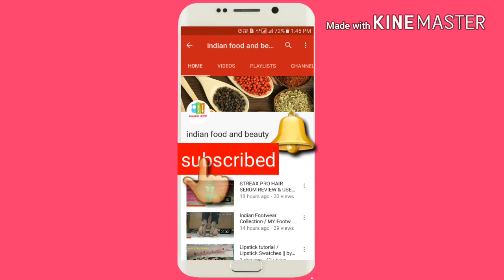cappuccino coffee/ बिना मशीन के झाग वाली कॉफ़ी /beaten coffee/cafe style coffee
hii friends

all opinions expressed here are my own and this is not sponsered video and i never tried to push products on any one, I only recommendations based on my personal experience all the content publish on this channel is my own creative work.